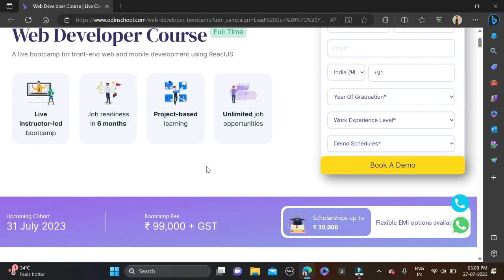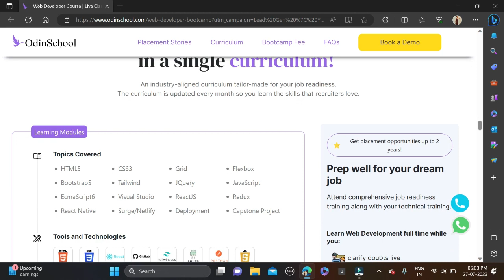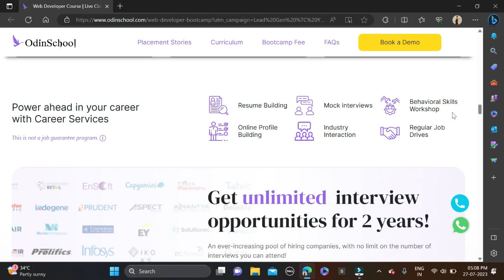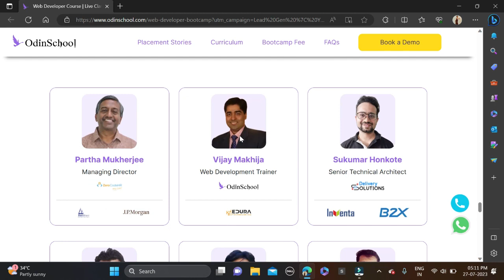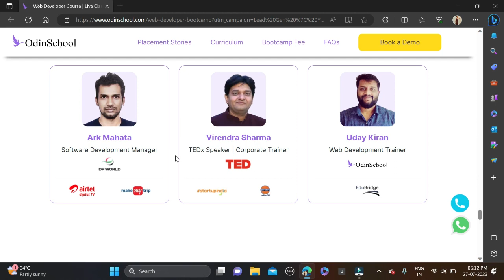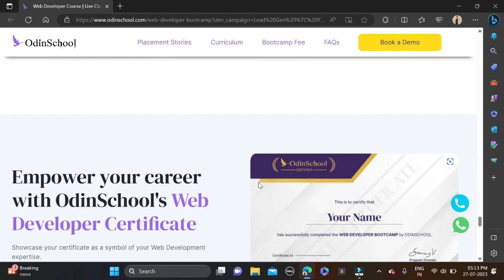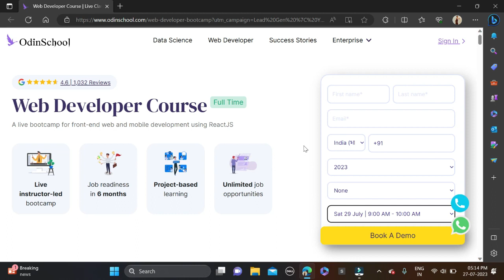Biggest Opportunity For All Students 🔥 Get Placement Assistance in Web Development Free Demo class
📌Kickstart your career in Web Developer Course with OdinSchool's Bootcamp. Apply today!

free courses
web development
career upgrade
career relaunch
career change
career launch
placement
btech
degree
placement assistance
jobs